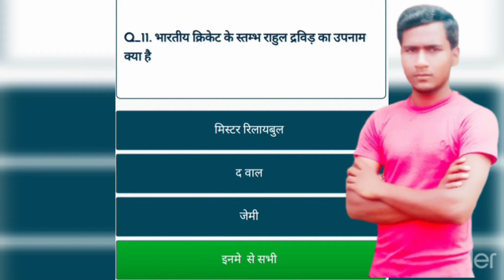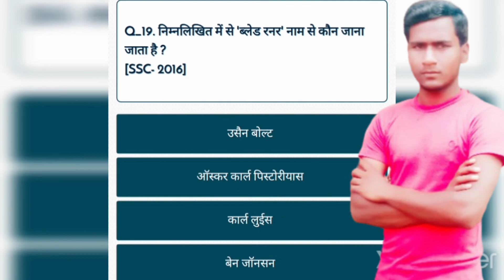Tarwithrks क्या आप ईन खिलाड़ियों के उपनाम जानते हैं?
नमस्कार दोस्तों कैसे हैं आप लोग
मैं फिर आप लोगो के लिए खेल से संबंधित सामान्य ज्ञान लाया हूँ जो सभी प्रयोगिक परीक्षायो में पुछे जाते हैं अगर आप को वीडियो अच्छा लगे तो like, subscribe,comment and Share करे।
अपने सपना को करे साकार मेरे channel के माध्यम से